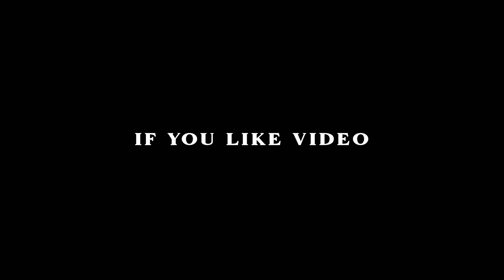11 April Birthday Video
11 April Birthday Video